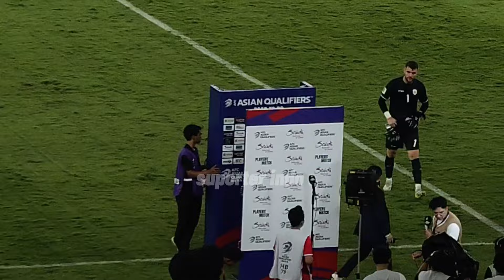AFTER MATCH PALING MERINDING ERA STY‼️BARU KALI INI 70 RIBU SUPORTER KOMPAK NYANYI TANAH AIRKU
Dibantu subscribe, like, komen dan share nya ya teman2 pencinta Timnas Garuda, ribuan terima kasih kita ucapkan buat semua yang telah menonton dan suport Chanel ini, Semoga kita semua selalu berada di bawah naungan Allah Tuhan yang Kuasa dan Timnas Indonesia semakin berjaya !!